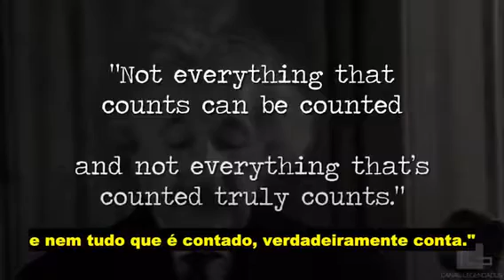Sucesso?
Você acha que está “atrasado” na vida?
Ou que está à frente dos outros?
Assista ao vídeo e me diga se ainda pensa assim...